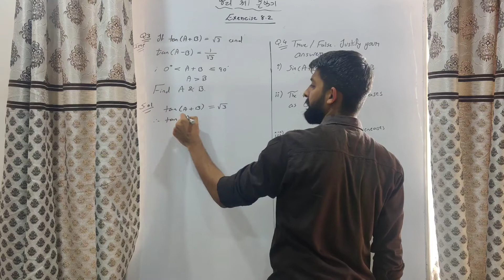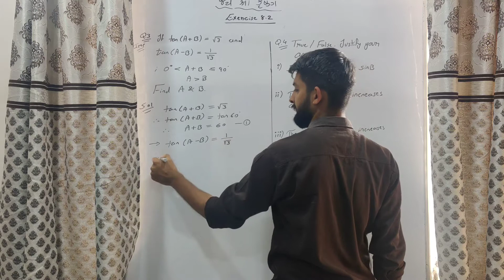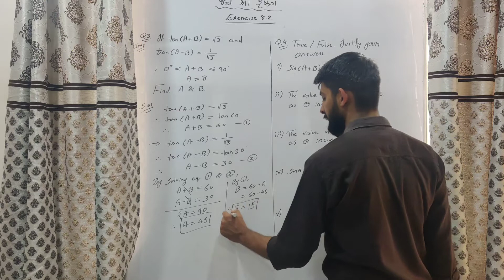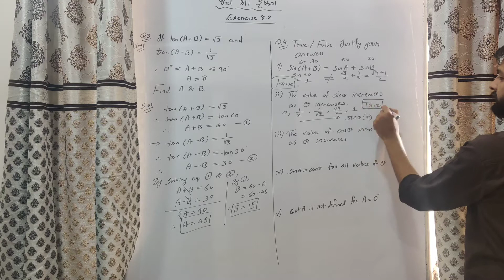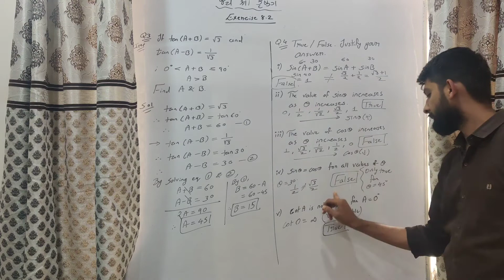CLASS 10 CBSE || GSEB || MATHEMATICS || Chapter 8 || INTRODUCTION TO TRIGONOMETRY || MATHS | LEC- 13